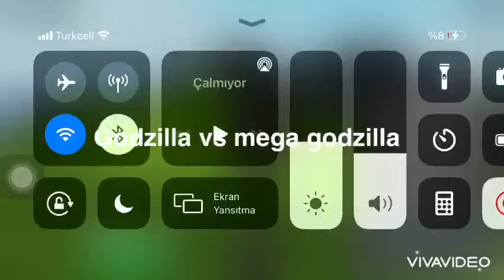Godzilla vs mega godzilla